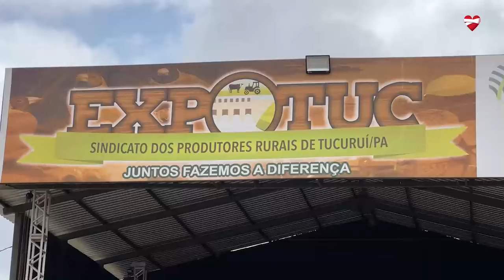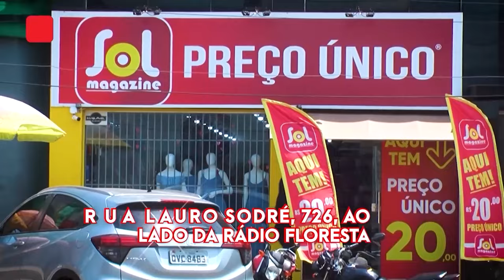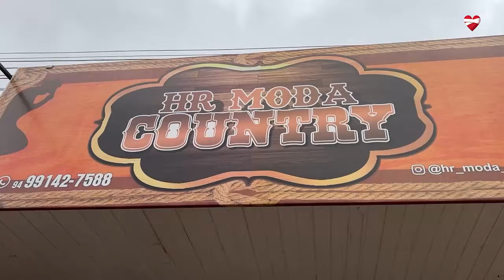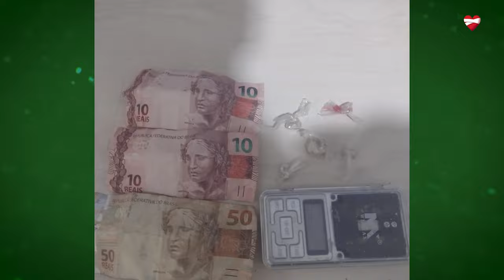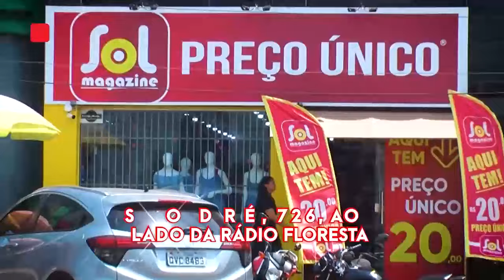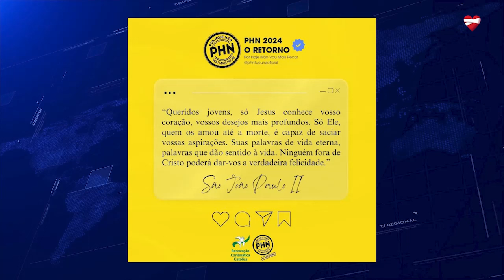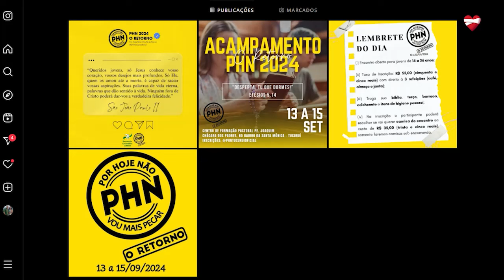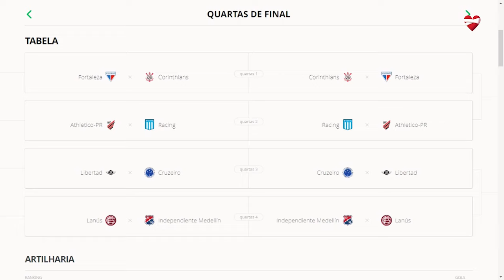TJ Regional - Edição da Noite (23/08/2024)